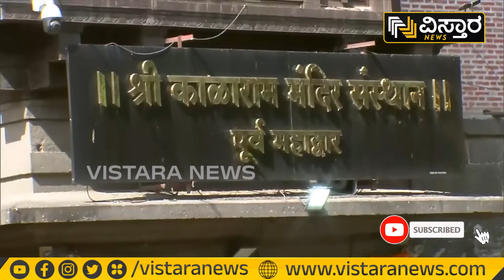ಶ್ರೀ ಕಾಲರಾಮ್‌ ಮಂದಿರದಲ್ಲಿ ಮೋದಿ ವಿಶೇಷ ಪೂಜೆ | Modi at Sri Kalaram Mandir Nasikh | Vistara News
ಮಹಾರಾಷ್ಟ್ರದಲ್ಲಿರುವ ಪ್ರಸಿದ್ಧ ಮಂದಿರವಾದ ಶ್ರೀಕಾಲರಾಮ್ ದೇಗುಲಕ್ಕೆ ಪ್ರಧಾನಿ ನರೇಂದ್ರ ಮೋದಿ ಭೇಟಿ ನೀಡಿ ದೇವರಿಗೆ ವಿಶೇಷ ಪೂಜೆ ಸಲ್ಲಿಸಿದ್ದಾರೆ.